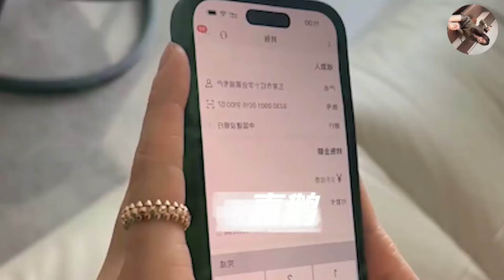【东北女孩嘉鹅】嘉鹅相亲怼人爆笑场面，看一次笑一次，妥妥的东北一绝，笑到肚子疼，高手出招，笑出内伤，东北第一怼人妹子，不仅漂亮而且口才好。gdfhfgh